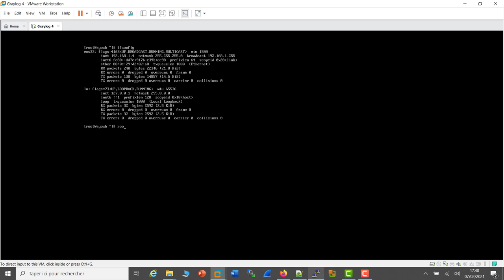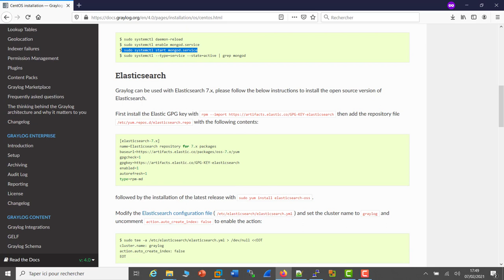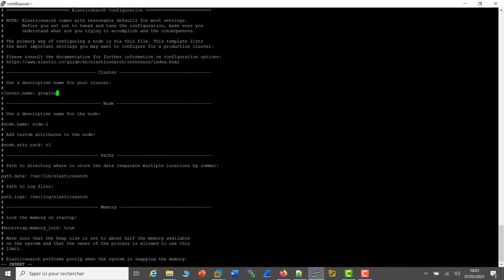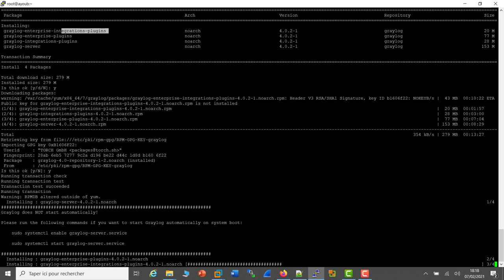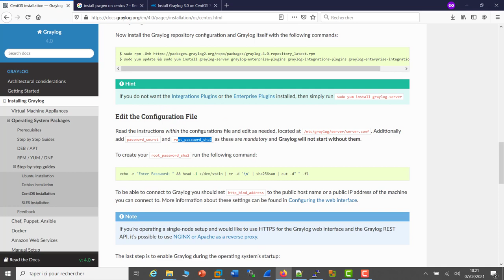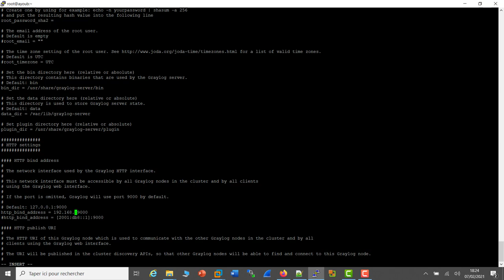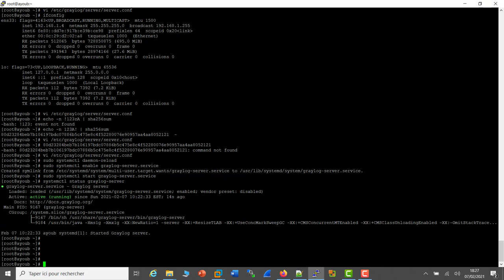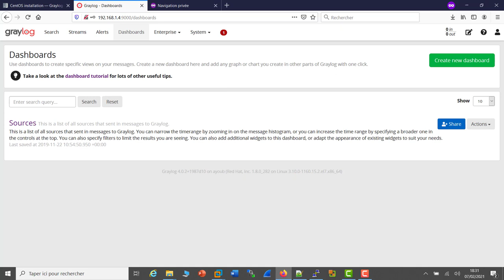How To install Graylog 4 ??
Install Graylog 4 on CentOS 7